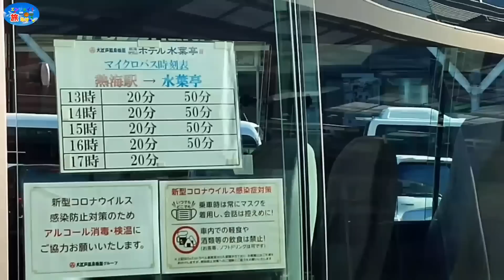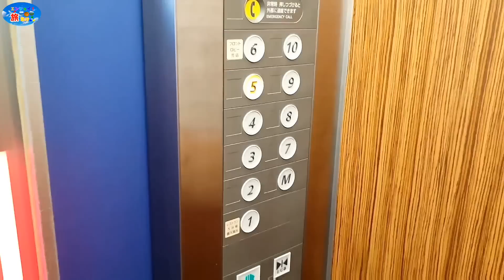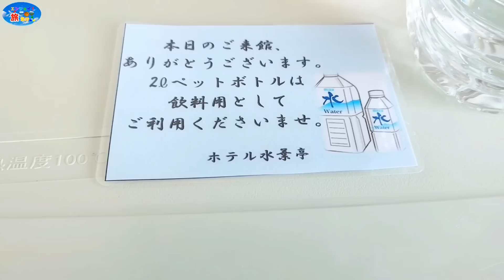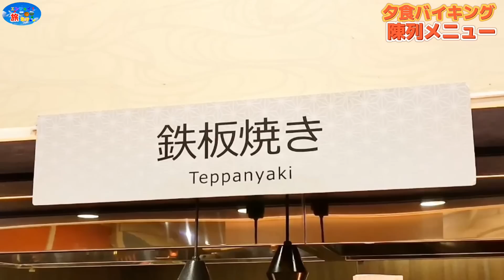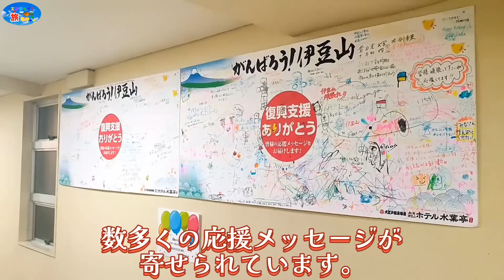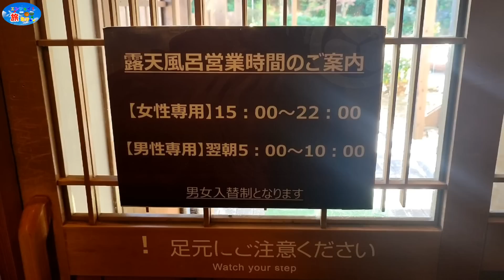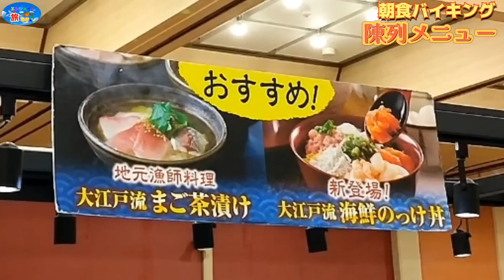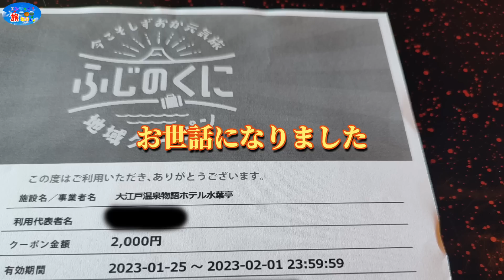【熱海☆伊豆山温泉】【ホテル水葉亭☆宿泊】必見‼華麗なる夕・朝食べ放題メニュー☆客室・露天風呂・大浴場・ロビーから望む絶景ブルーオーシャン☆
【大江戸温泉物語　熱海伊豆山　ホテル水葉亭】
2023年1月25日（1泊）

☆熱海旅行オススメ動画☆

●【熱海温泉】高級ホテルの風格☆
伊東園リゾート 熱海ニューフジヤホテルに宿泊☆
割引適用して驚きの低宿泊料金‼館内施設が充実していてまるでテーマパーク☆

●【熱海温泉】豪華絢爛☆
絶景の熱海湾全貌を眺望できる【最上階特別室】が格安!!

●【北伊豆・熱海温泉】
サンビーチ真横‼客室&露天風呂はオーシャンビュー‼

●【伊豆熱海温泉】【伊東園リゾート熱海金城館】
高級感溢れるホテルの宿泊代は格安で楽しむ癒やし旅！

●【格安熱海旅行】源泉の色が●●变化！？もしかして窓からまる見え！？

●【熱海旅行】金目鯛舟盛りと高品質ステーキが食べ放題！
宿泊費以上の質の良いサービスで大満足！

●【熱海旅行】伊東園リゾート【ホテル大野屋-Hotel Ohnoya】に宿泊

●【熱海随一の絶景スポットと絶品グルメ】衝撃映像含む？！

●【熱海旅行】熱海ホテルパイプのけむり